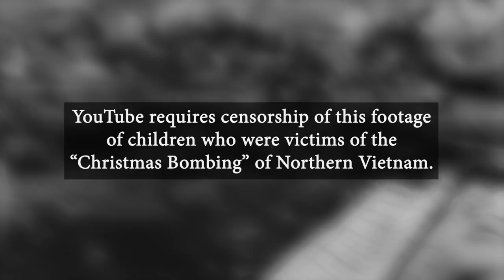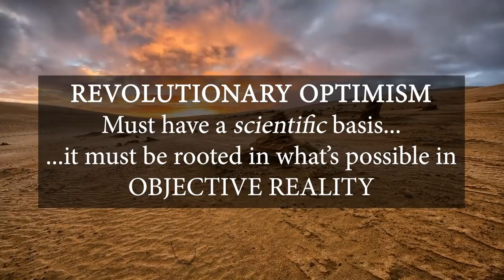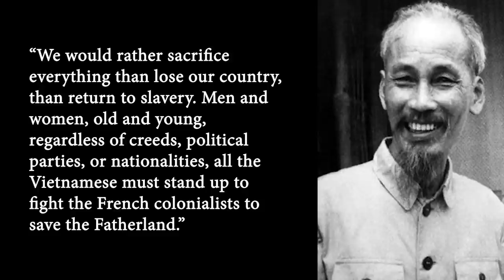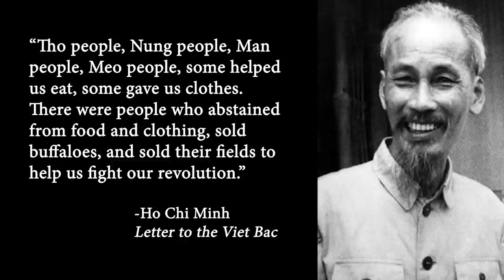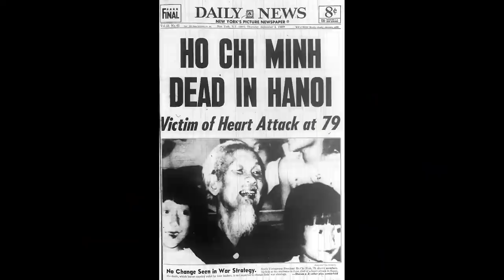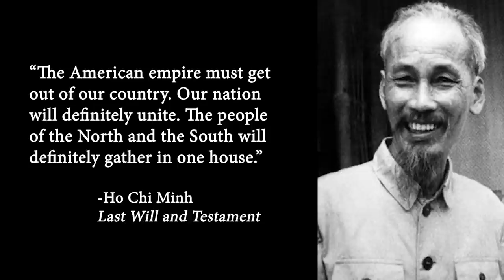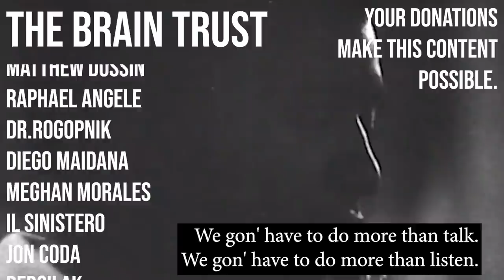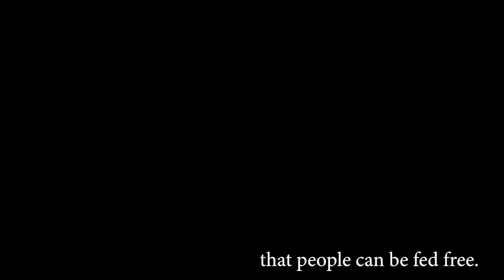Defeat Doomerism with REVOLUTIONARY OPTIMISM!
What do Fred Hampton and Ho Chi Minh have in common? They were both REVOLUTIONARY OPTIMISTS who believed that their people will eventually be liberated! Though neither lived to see victories for the working people of the world, they both managed to struggle to their dying days with revolutionary spirit that we can all learn from. In this video, we will explore the differences between revolutionary optimism and other forms of optimism and seek to understand how radical figures of the past managed to perservere against incredible odds.